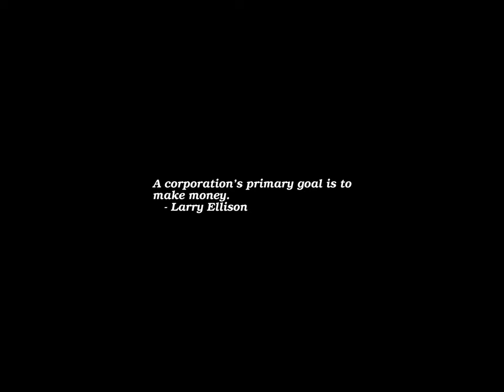Sunrise Time-lapse: Tuesday, June 13, 2023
On this day:
   International Albinism Awareness Day
   Alexander the Great dies (323BC)
   Much of Vancouver, British Columbia, is devastated by a fire, 1886
   Pioneer flies past Neptune, and therefore out of the Solar System
   Bilbo returns to Bag End
   Corrective Movement in Yemen Arab Republic
   Carlos Chavez is born in Popotla, Mexico, 1899

Today's random fortune, quote, or snark:
My geometry teacher was sometimes acute, and sometimes obtuse, but always,
always, he was right.
    [That's an interesting angle.  I wonder if there are any parallels?]